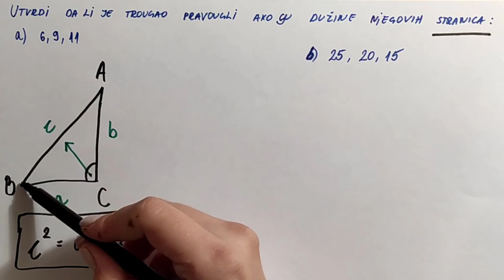Pitagorina teorema. Obrnuta Pitagorina teorema. Zadatak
U ovoj lekciji radimo zadatak iz oblasti Pitagorina teorema. Primenjivaće se obrnuta Pitagorina teorema. Matematika za 8 razred osnovne škole.